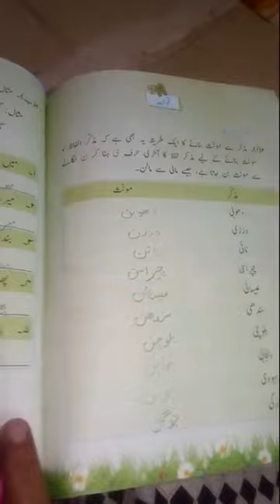Urdu class 3 __ Mam Najaf Ihsan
Daant Kahan gya (exercise)